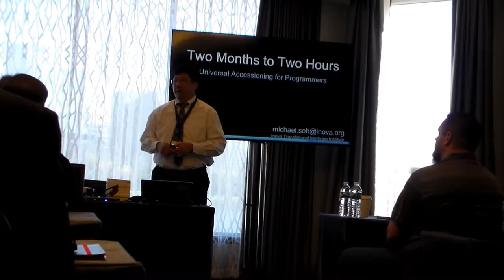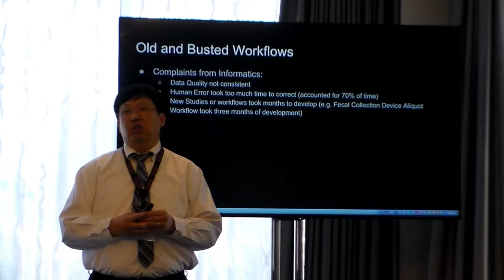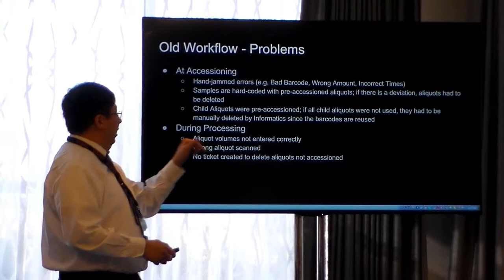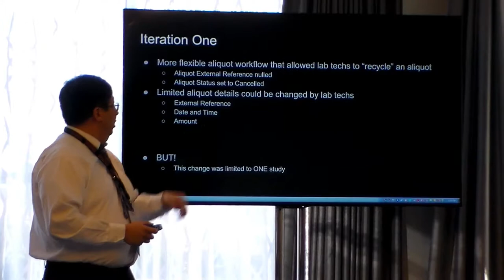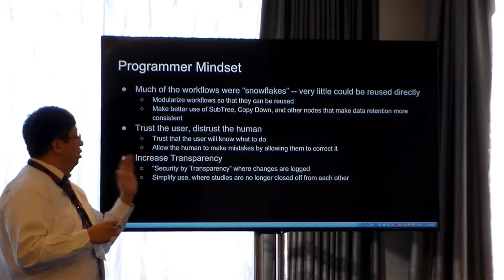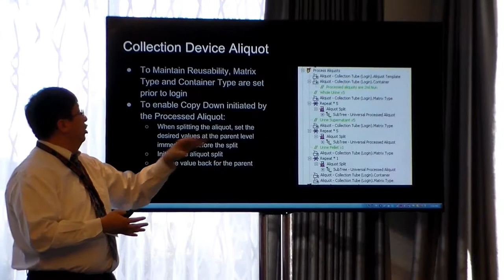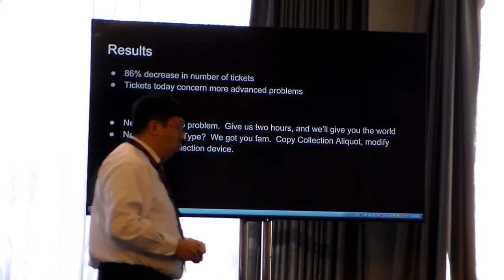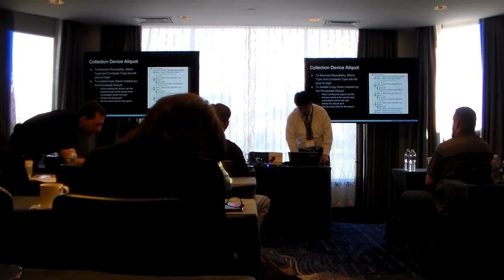From Two Months to Two hours: Universal Accessioning (ThermoFisher L@unch 2017)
Originally Presented at the ThermoFisher L@unch 2017 Conference in Boston, MA

Michael Soh describes how he developed the process known as "Universal Accessioning" to cut down development time of new studies from two months to two hours by taking advantage of ThermoFisher Nautilus' capabilities in unconventional methods.

The views and opinions expressed in this video do not represent those of the Inova Health System or the Inova Translational Medicine Institute.